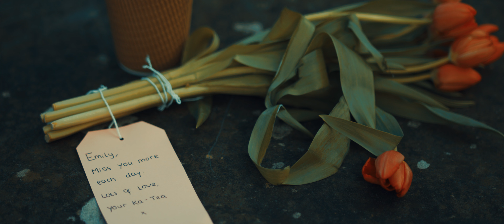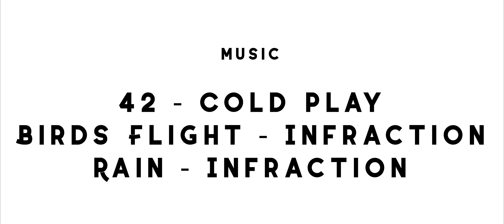LGBTea Student Short Film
This is my personal remaster of "LGBTea" the second of two feature films I worked on during my second year at university. The remaster itself features extended scenes, added footage and music along with the colourgrade.

Thank you to the Cavendish family and Matthew the head gardener at Holker Hall for letting us film around the site before it reopened to the public. I'd also like to say thank you to Rob Ellis for letting us use his flat as our base of operations during our time there, without your help this film would not have ben possible.

This is not meant to deminish the official edit produced by our group but rather what I would've made it look like myself. You will also notice the audio is much rougher in my edit, having more wind noise than the official cut, I am still developing my skills in this area and It would have been dishonest to take the clean audio from the original and call it my own.

Layla Casson as "Emily"
Katie Haywood as "Katie"

Written & Produced by Abby Ward
Directed by Kiera Collins
Assistant Producer - James Bisland
Cinematography by  Matthew Lowes
First AC - Jack Stephenson
Audio Recordist - Tino Tony
Edited by Jaynee Luke Payne

42 - Coldplay